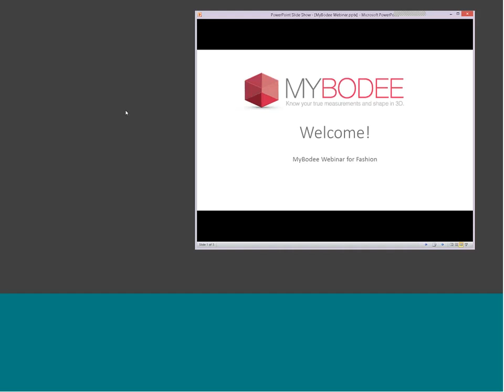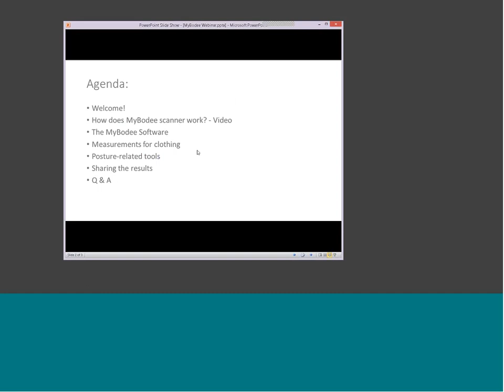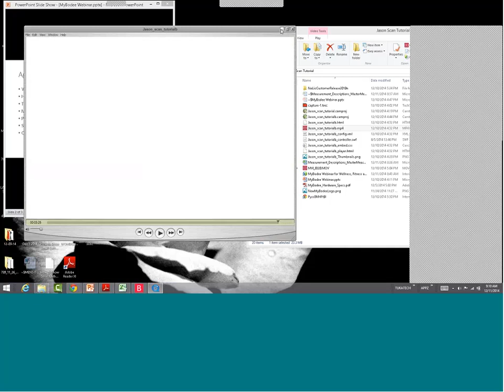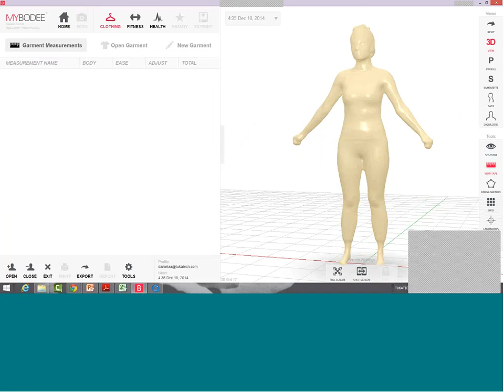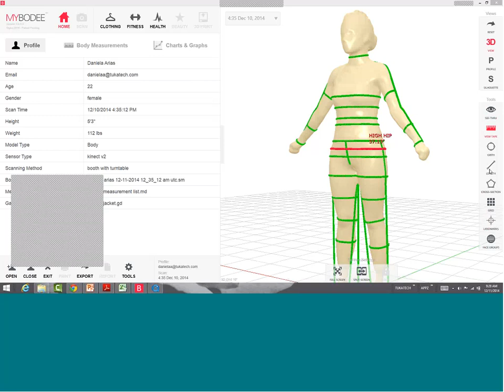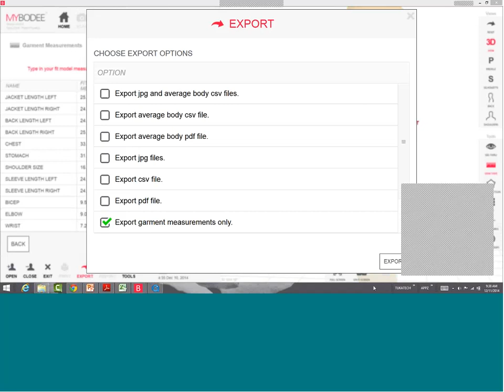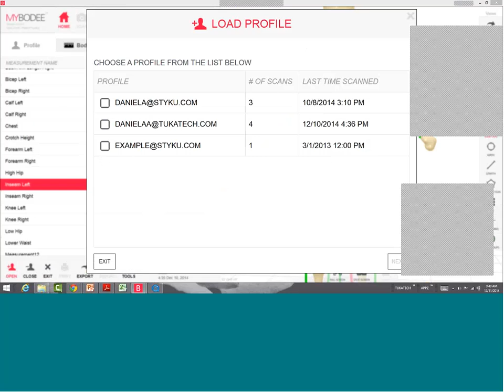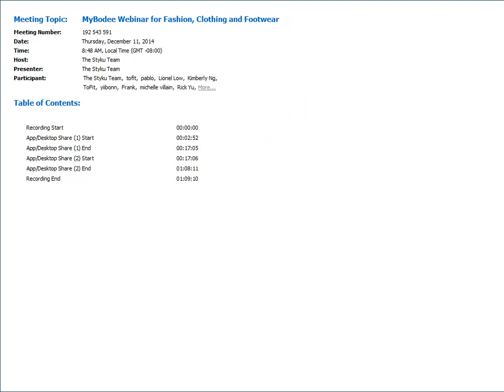MyBodee Webinar for Fashion, Clothing and Footwear